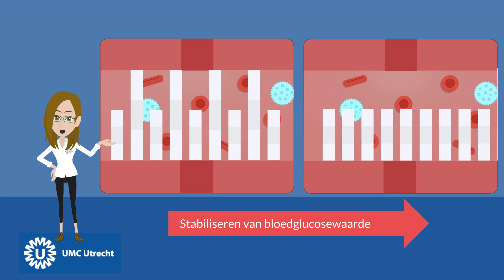Koolhydraten berekenen - Voeding | UMC Utrecht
In dit filmpje vertellen we hoe u kunt berekenen hoeveel koolhydraten een voedingsmiddel bevat.